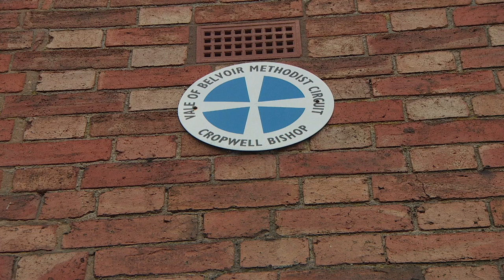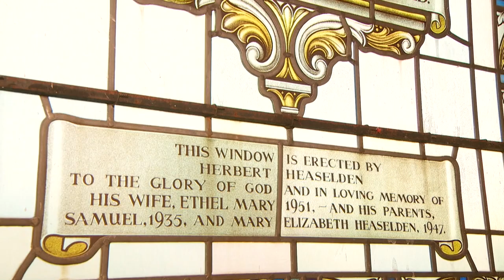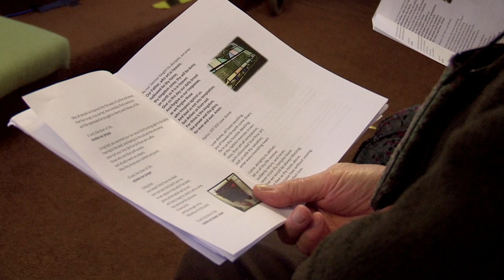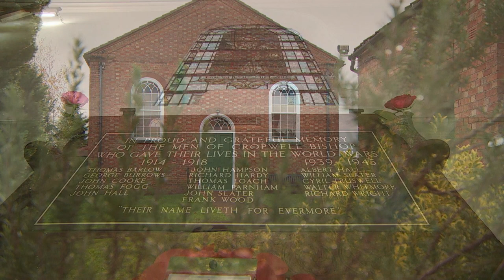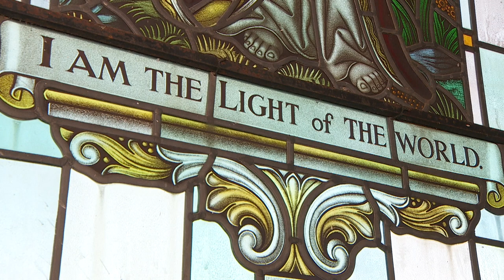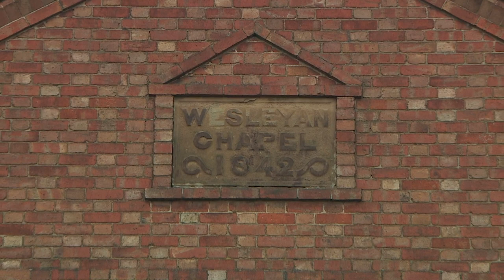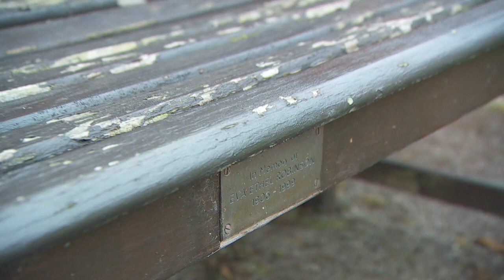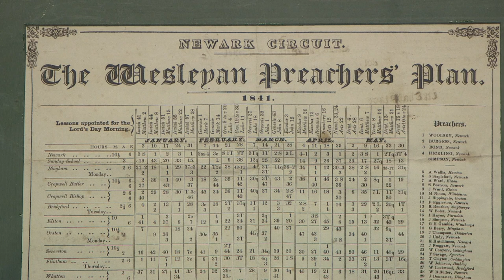Cropwell Bishop Closing Service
27th November 3pm